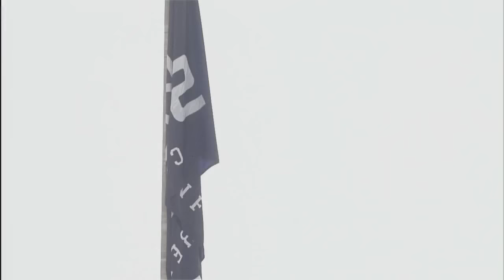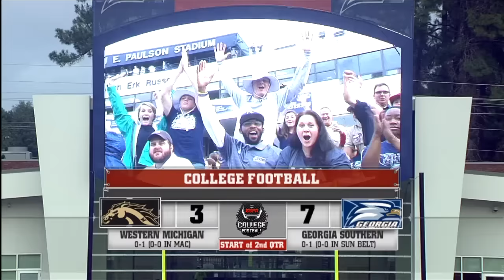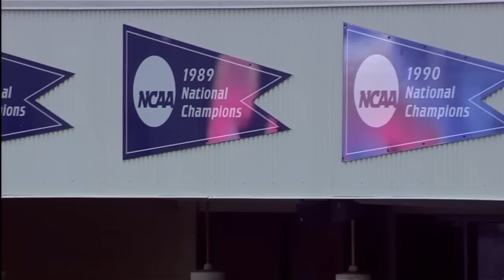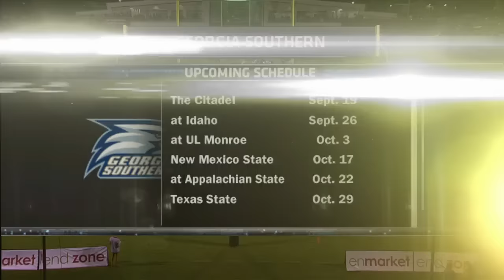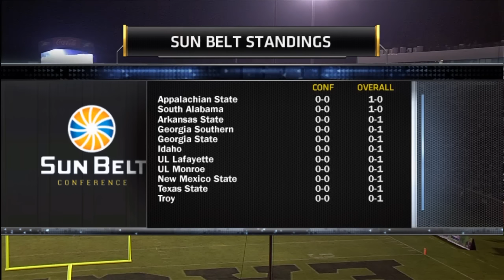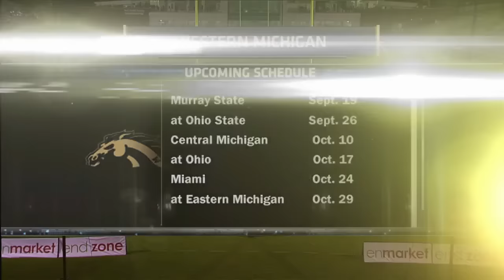2015 Week 2 - Western Michigan at Georgia Southern